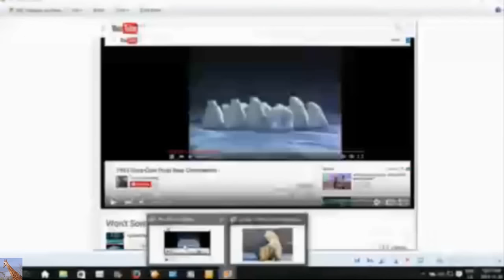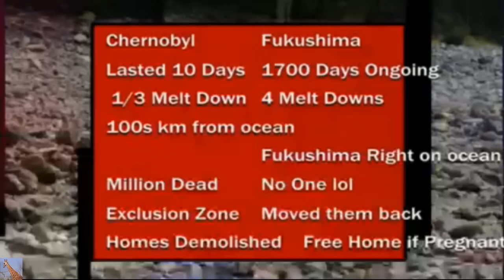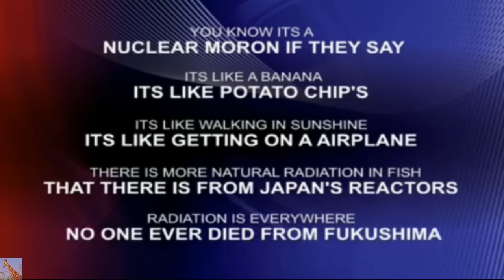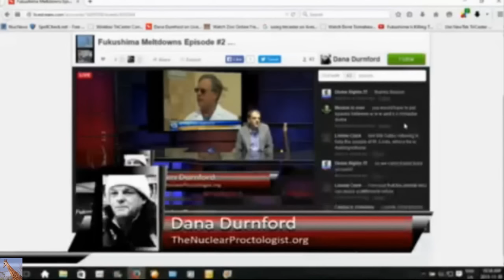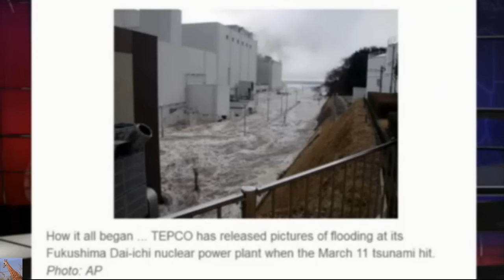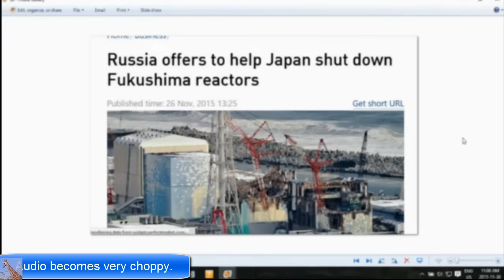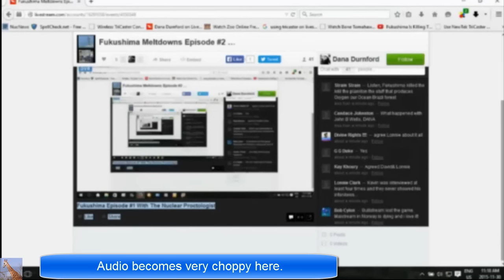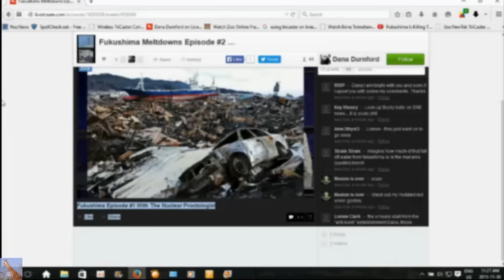Fukushima: Polar Bears & Marine Ecosystem Collapse (Episode #2)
Fukushima Meltdowns Episode #2 with The Nuclear Proctologist Dana Durnford.  Live event aired November 30, 2015
Date Mon, Nov 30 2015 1:30 PM EST — Mon, Nov 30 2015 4:00 PM EST
About: Fukushima reactor meltdowns radioactive fall out , pacific ocean sea food contaminated .

Here's the video Dana is referencing in the beginning.

Cleveland, Ohio has it's own Fukushima, the Harshaw Chemical Company at 1000 Harvard Avenue. Used to process uranium for the Manhatten Project, the contaminated buildings are being razed for preparation to connect the Ohio Erie Canal Towpath. Although the building will be gone, it STILL doesn't address the contamination and migration of isotopes like Thorium and Uranium 235, toward the Cuyahoga River.